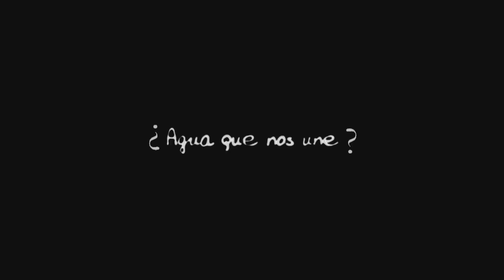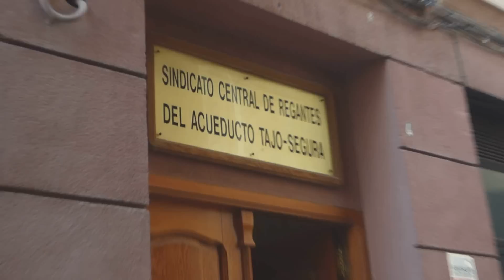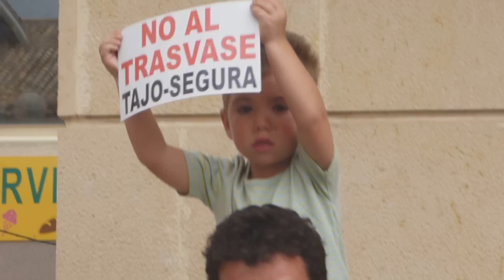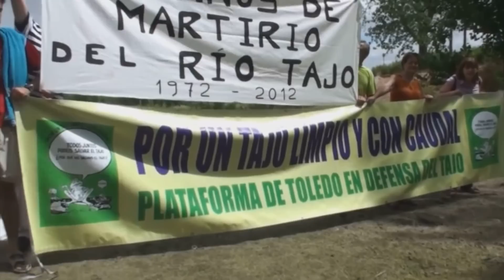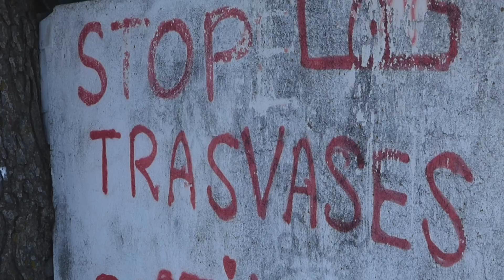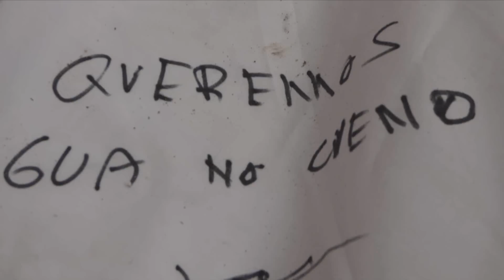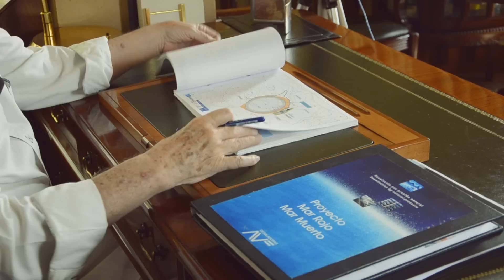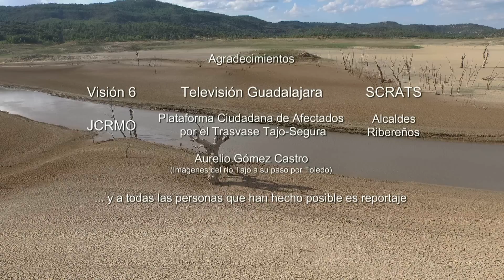¿EL AGUA QUE NOS UNE?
Kilómetros de pantanos secos nos ayudan a conocer cómo ha afectado a los pueblos ribereños la construcción de los pantanos hace 60 años y la posterior puesta en marcha del Trasvase hace 35.